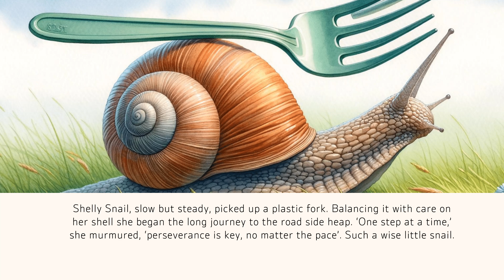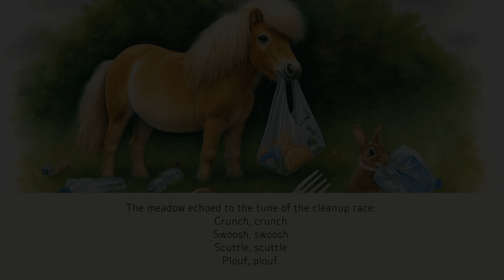FuzzBee's Race for the Environment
Watch FuzzBee, the spirited little bee, and his friends turn a messy situation into a heartwarming Environmentally Friendly cleanup race! 🌍

Feel the thrill of teamwork and the joy of making a difference! Join our adorable creatures as they work together, combining courage and cleverness, to restore their paradise. Perfect for families who love nature and want to inspire environmental responsibility in the cutest way possible!

Click play now to join the cleanup race and leave inspired! Help spread the word and keep our planet beautiful! 🌍

✅  About Comfy Corner Time.
Welcome to my Story channel dedicated to writing original stories. Our stories come to life and are designed to captivate, entertain, and educate. Each tale is meticulously crafted to ignite curiosity, encourage learning, and spark conversation. Whether you prefer to listen along or read with us, enjoy our vibrant illustrations and captivating narratives. Perfect for bedtime, story time, anytime, our content is aimed at keeping curious minds engaged and turning every reading experience into an unforgettable adventure.

Jump into our unique book-style text videos, perfect for enhancing reading comprehension and improving reading skills. Whether you are learning to read, or navigating English as a second language, our stories provide a supportive and engaging environment for all levels.

 Unlock the Magic of Stories. Engage, Learn, and Grow with Us!

BIG Book of Stories